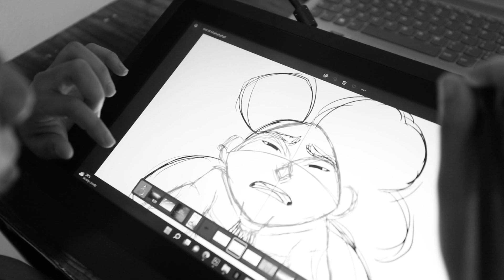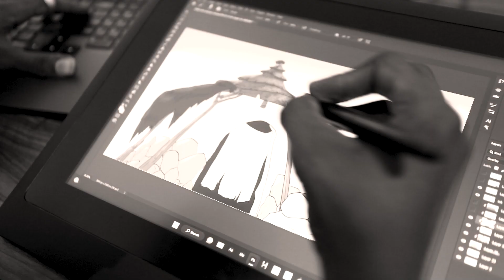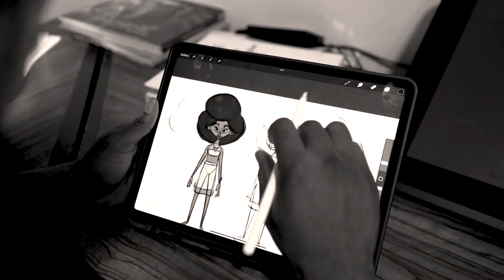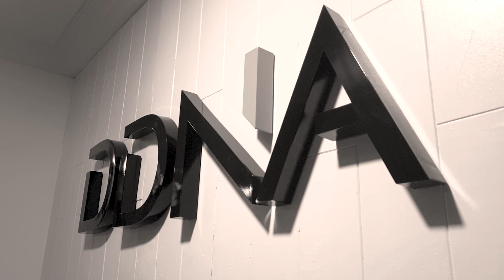The Making of the The Song Maiden Documentary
"The Making of 'The Song Maiden'" is a captivating documentary that takes you behind the scenes of the creation of this stunning animated short film. This film follows the journey of the artists, animators, and storytellers who poured their hearts and souls into bringing the Song Maiden to life.

From the initial concept sketches to the final product, this documentary shows the incredible mental, physical, and emotional strength that went into the making of this film. The team overcame countless obstacles, from technical difficulties to artistic challenges, to create a truly inspiring work of art.

Through interviews with the team members and footage of the creative process, we see the passion and dedication that drove them to create this powerful story of freedom and escape. This documentary is not just a tribute to the art of animation, but a celebration of the human spirit and the strength that we all have within us.

Watch "The Making of 'The Song Maiden'" and be inspired by the incredible journey of the team behind this beautiful short film. See how they turned their creative vision into reality and learn the importance of mental, physical, and emotional strength in achieving your dreams.